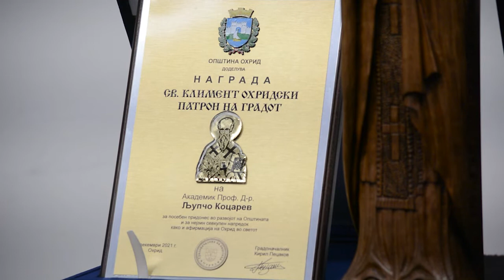Охрид го празнува Св. Климент, патронот на градот